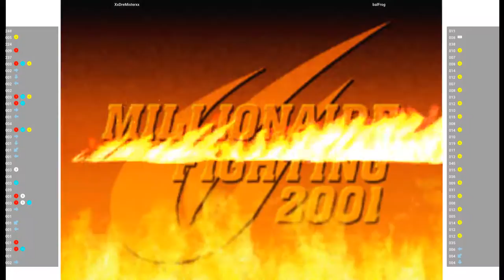CVS2 🕹 XxDreMisterxx VS balFrog